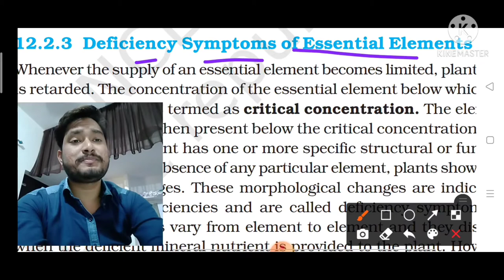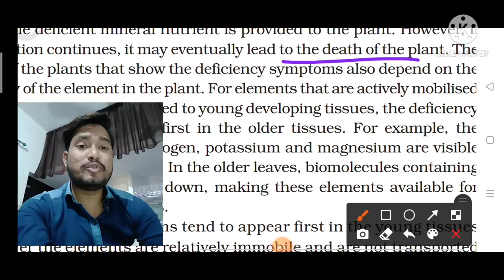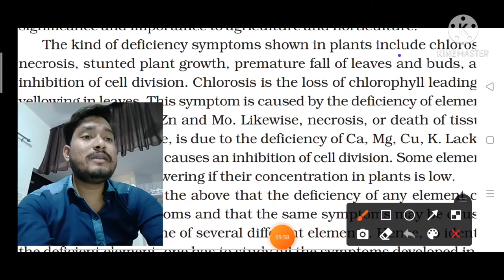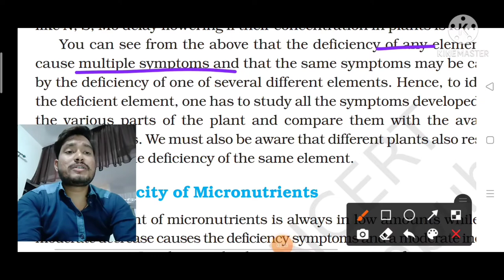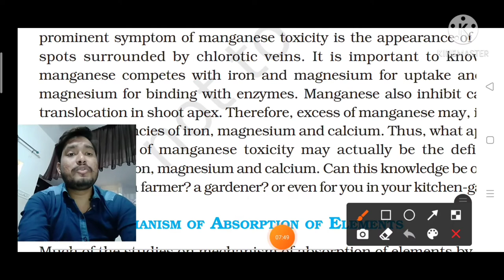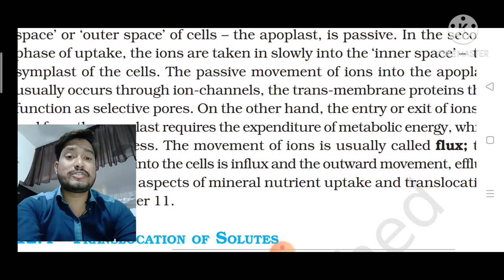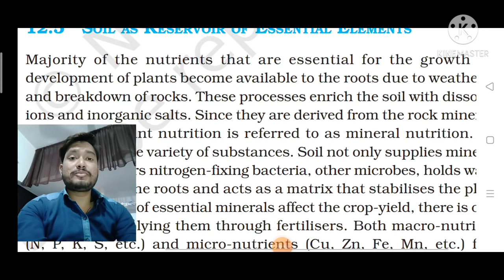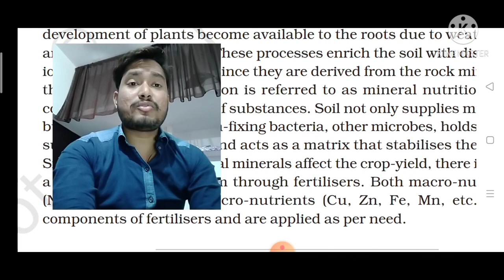Mineral Nutrition,Plant physiology,NEET/AIIMS Mineral Nutrition by Abhi,NCERT Mineral Nutrition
In this particular video we talk about very important unit of 11 NCERT that is -PLANT - PHYSIOLOGY
In plant physiology we discuss chapter - Mineral Nutrition
in this chapter we covered some important topic that is -
Dificiency Symptoms of Essential Elements,
Toxicity of Mirconutrients ,
Mechanism of Absorption of elements,
Translocation of solutes,
Soil as as reservoir of essential elements,